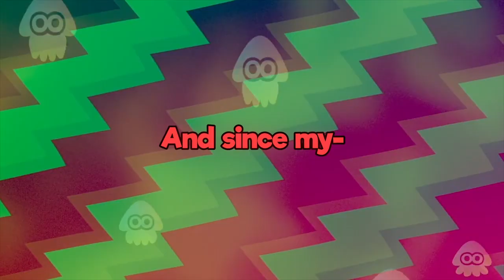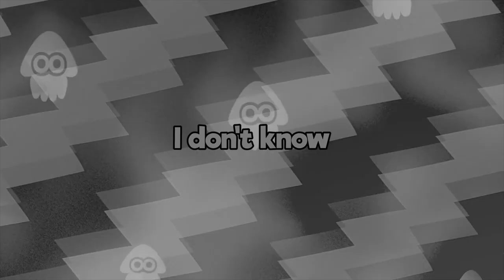Drip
Undead reveals his fashion choices

Monday: PBs
Saturday sometimes